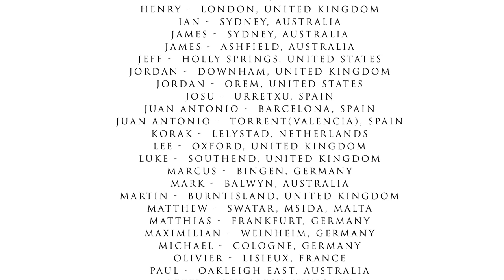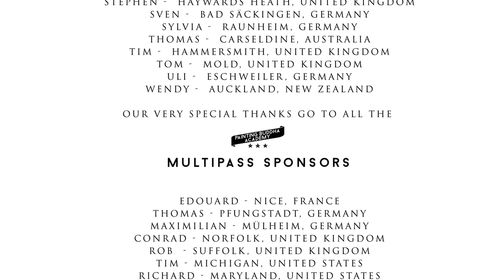Warmachines Cygnar "Avenger" Warjack - Part 2 : Weathering Armor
Slayer Sword Winner Matt Cexwish continues on his epic journey to paint a Cygnar Avenger Warjack. And while he has created a nice and smooth armor in part 1, his mind is set on destroying it in part 2. Such is the pleasure of weathering.

This series is a little out of the norm as we are using some basic airbrush-techniques alongside traditional painting techniques.

Please help us grow our community!

IF you like this video, you would really help us a lot by SHARING & ENJOYING it with your miniature painter and gamer friends, on Forums, Blogs, in your local Miniature Painter Anonymous group, your local hobby store or among your gaming club members.

Oh, and we also have a shop! With cool stuff! We even sell some of our cool stuff to you! You could even become a Painting Buddha Academy member with guaranteed savings for life!